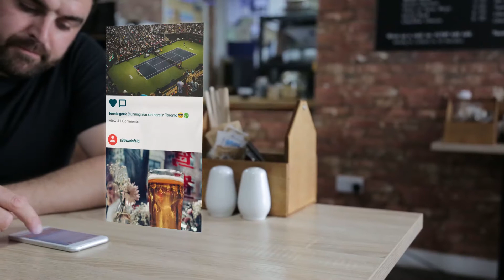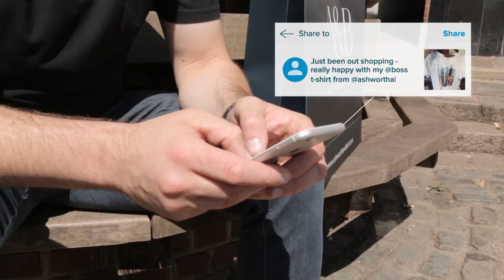Social Commerce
As part of our focus on Social Commerce, we’ve developed a demo that explores how Social Commerce functionalities can be baked into the retail bricks and mortar experience. This has been built on Android using Google Vision hosted in the Cloud.